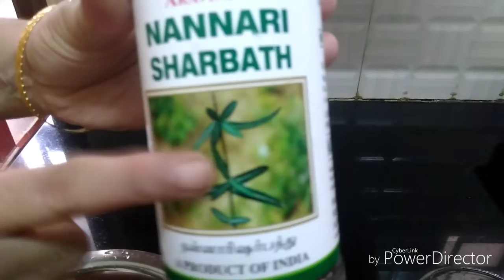Watermelon ,Sarasaparilla Root extract ,Juice(தர்பூசணி,நன்னாரி ஜீன்ஸ்)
Pure Vegetarian Recipes Bala Balaji Kitchen

Summer Special Juice...very healthy & tasty drink